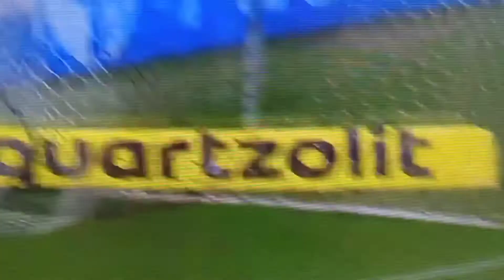Grêmio tá mal. Inter já era.